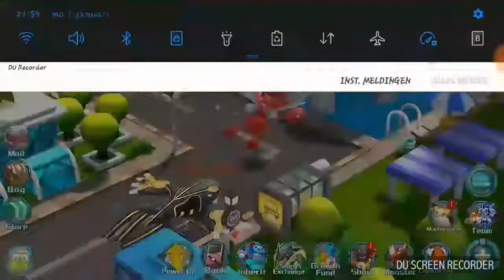Updated..v2.0 version gameplay + download link latest version monster manual (pokeland legends)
i know it says 1.8 but the 2.0 patch will install automaticly